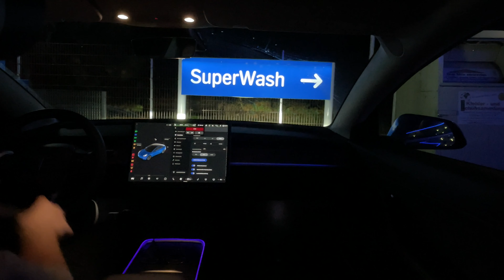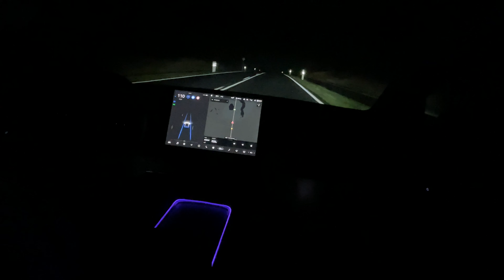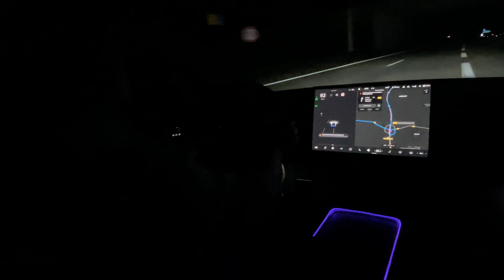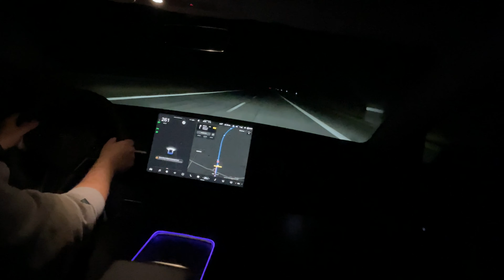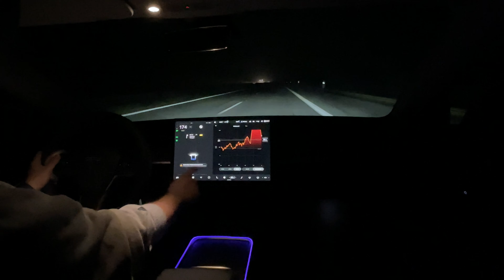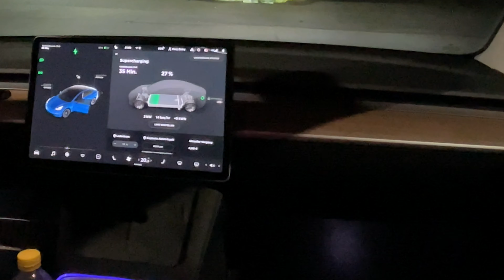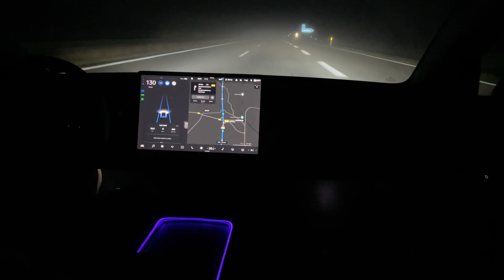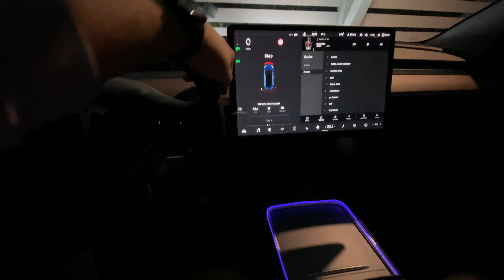2021 Tesla Model 3 Performance Night Drive (Autopilot/Autobahn/Topspeed) - touchbenny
In Diesem Video nehme ich euch mit auf eine kleine Nachtfahrt zum Supercharger. Über Bundesstraßen, durch die Stadt und auf der Autobahn entlang. Mit dem Autopilot und ich habe den Topspeed ausprobiert.
Viel Spaß!

► Verwende meinen Weiterempfehlungs-Link um bis zu 1000€ Rabatt auf einen Tesla zu bekommen! Bei Abholung in Rostock oder Berlin begleite ich euch dann auch gerne zur Abholung

► Shop4Tesla ist dein Onlineshop für hochwertiges und nachhaltiges Tesla Zubehör.

► Mein Amazon Shop*

*Beschreibung kann Partnerlinks enthalten. Beim Kauf über einen Partnerlink bekomme ich einen Prozentsatz Provision. Für dich entstehen keine weiteren Kosten.